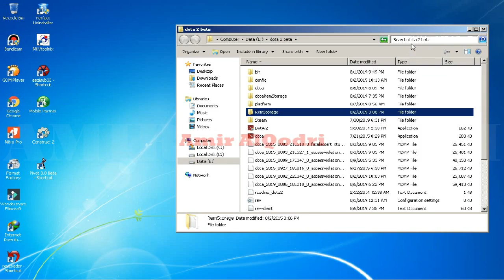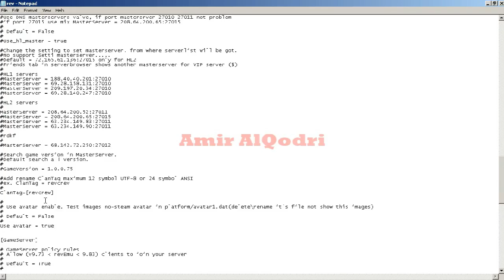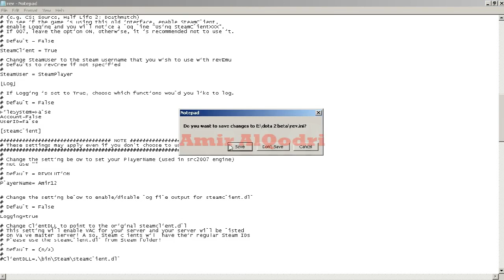Ubah Nama Pada Dota 2 Offline No Steam V1442 Upload 2020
ok kali ini game dota 2 tapi offline mode no steam, video ini saya upload ulang, dan gamenya masih work 100%

untuk gamenya bisa didapatkan disini:
Gameplay dota 2 offline no steam